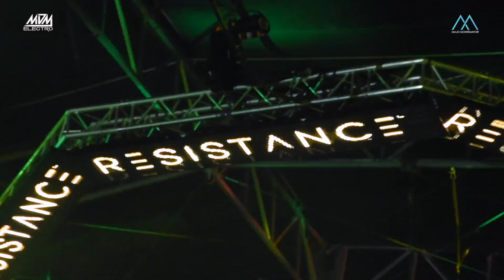ULTRA MEXICO 2017 DIA 1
Acompáñenme a vivir el día uno en el Ultra Music Festival Mexico 2017. Me subí al escenario a dar un mensaje sobre los terremotos en México y viví cosas increíbles.